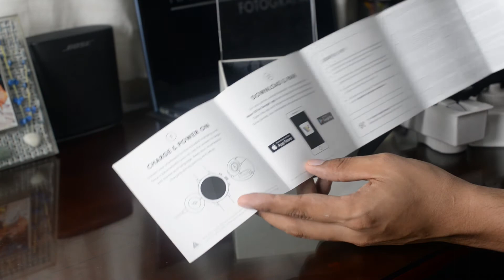SmartWatch Fossil Gen 5 FTW4025 - Unboxing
Diseño clásico, tecnología moderna. Este smartwatch de pantalla táctil Carlyle HR de 44 mm cuenta con funcionalidad de altavoz, mayor capacidad de almacenamiento y 3 modos de batería inteligentes para prolongar la vida útil de la batería durante varios días. Los smartwatches equipados con Wear OS by Google son compatibles con los teléfonos iPhone y Android. Wear OS by Google y otras marcas relacionadas son marcas comerciales de Google LLC. Los relojes inteligentes con pantalla táctil y Wear OS by Google requieren un teléfono con sistema operativo Android 4.4+ (excluyendo la edición Go) o iOS 9.3+. Las funciones admitidas pueden variar según la plataforma. Para evitar daños a su reloj, utilice solo con el cargador incluido. No utilice un concentrador USB, un divisor USB, un cable USB, un paquete de baterías u otro dispositivo periférico para cargar.
Capacidad de almacenamiento: 8 GB
5 Generación